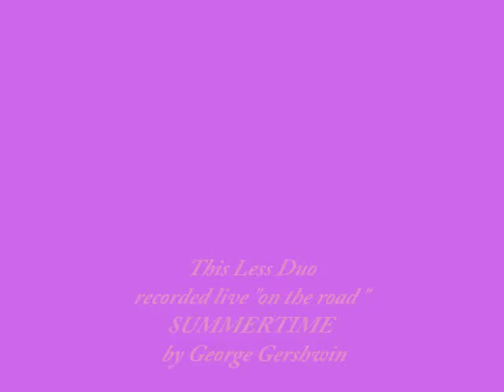Summertime by This Less Duo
recorded live "on the road" with noise. Letizia Brugnoli - voice , Claudio Tuma - guitar